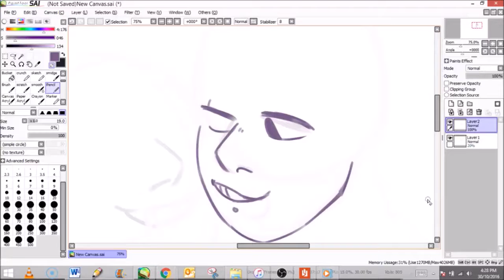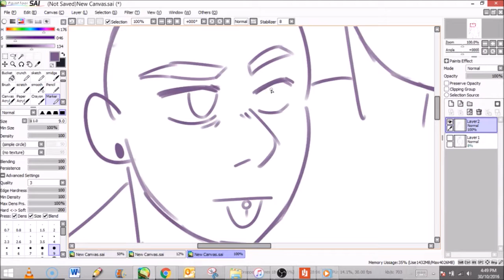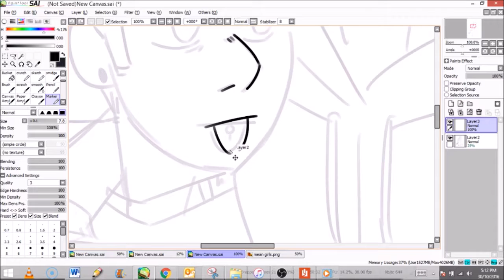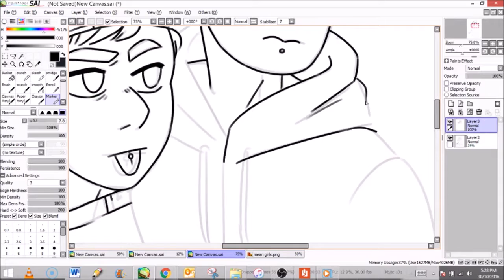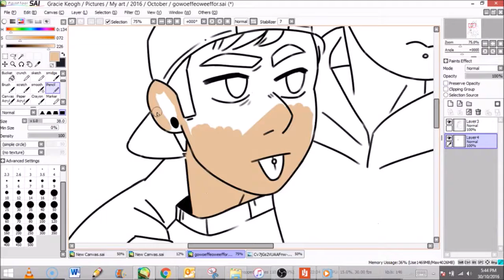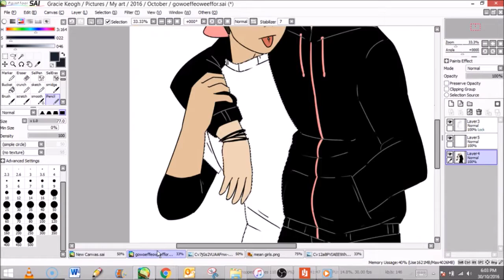Xavier and Dawn (Ocs) | Speedpaint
Songs:
Fuck This Song - Schaffer The Darklord
thom - joji

these are me and a friends voltron ocs, they're super freakin gay,,,